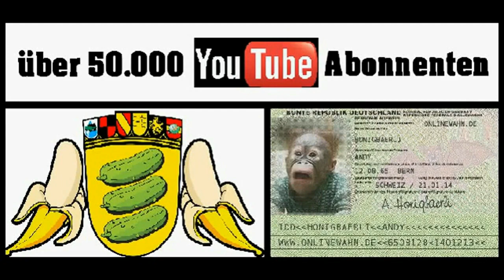Bundestag: Wer einmal mit dem Notstand spielen sollte,.. 16.04.2021 - Bananenrepublik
► Quellen: Entwurf eines Vierten Gesetzes zum Schutz der Bevölkerung bei einer